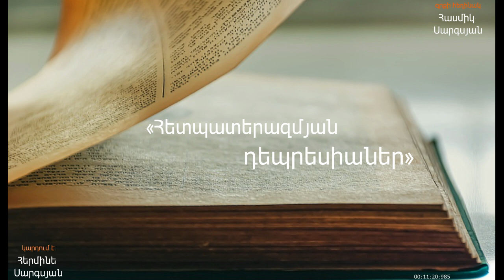«Հետպատերազմյան դեպրեսիաներ» Հասմիկ Սարգսյան